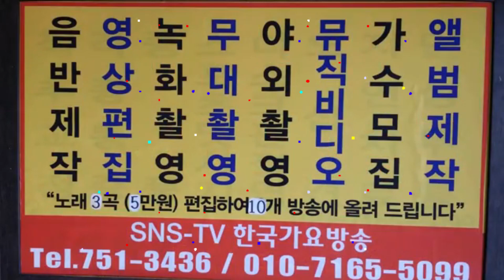가수정은정-당신의마음-이성대작곡가가요콘서트=한국가요방송총연합회.010-7165-5099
2023년korea TOP sing.a-특별 이벤트
컴퓨터음악이아닌-악기음악1곡100만원-(작사.작곡.편곡)
21세기는움직이는스마트폰시대 한국 가요 방송 은
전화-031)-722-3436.